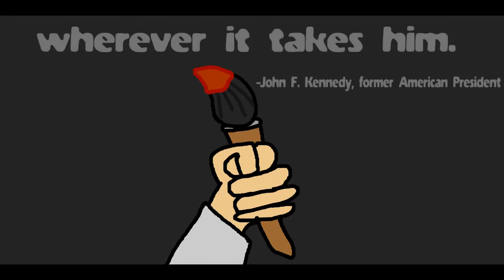2016 Demo Reel Funky Apple Animations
Thank you guys so much for the support you've given me over the last year.  we hit 100 subs, made 3 big animations, and had lots of improvement.  This is a little compilation of my animations in chronological order.  I hope you guys enjoy!